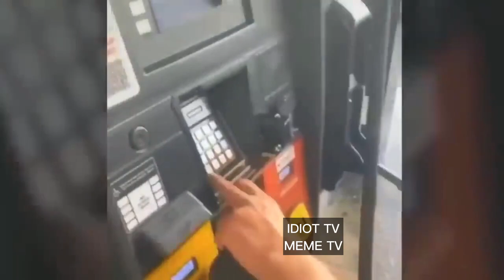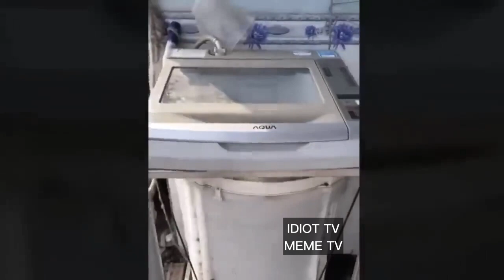🤣LES IDIOTS AU TRAVAIL #89 TOTAL IDIOTS AT WORK #89 BAD DAY I TOTAL FAIL I FUNNY FAIL COMPILATION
TOTAL FAILS AT WORK / ÉCHEC AU TRAVAIL
TOTAL IDIOTS AT WORK / IDIOT AU TRAVAIL / IDIOT AU BOULOT
FUNNY VIDEO /VIDÉO DRÔLE MIXI WORK FUN TIME